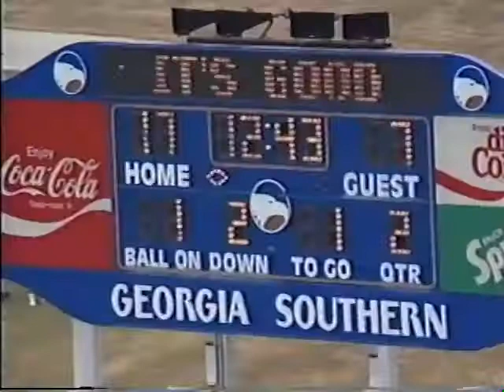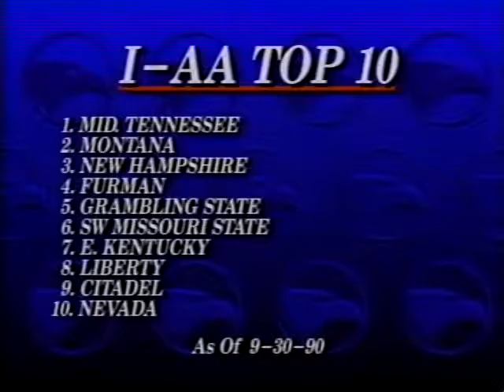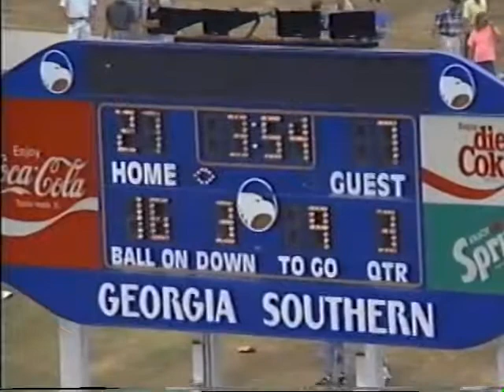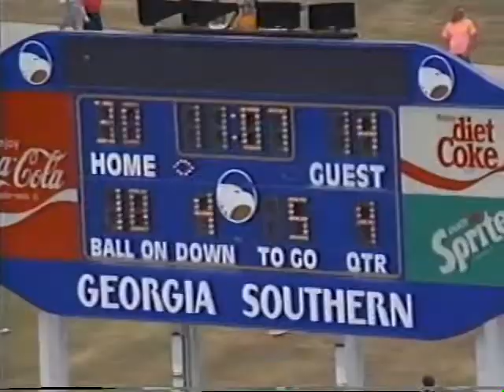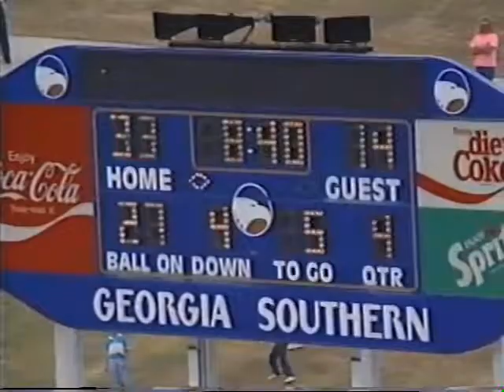GSU Football Coach's Show 1990 NE Louisiana